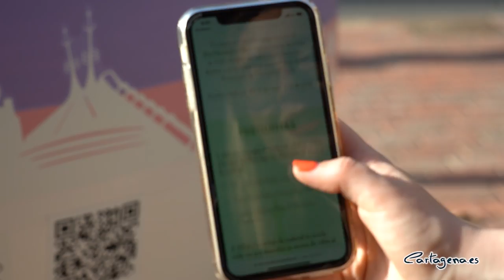Ayuntamiento y Ecovidrio dedican su nueva campaña a personajes Disney para fomentar el reciclaje ...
Mickey, Donald, Daisy y Campanilla son los protagonistas de la nueva campaña que han puesto en marcha el Ayuntamiento de Cartagena y Ecovidrio con motivo de la celebración, el 22 de mayo, del Día Mundial del Reciclaje y Biodiversidad.

La concejal de Ciudad Sostenible, Cristina Mora y la edil de Contratación, María Amoraga, junto al gerente de Ecovidrio en Cartagena, Roberto Fuentes, han sido las encargadas de dar a conocer esta iniciativa a los niños de 4º de Primaria del colegio Carmelitas, a quienes han explicado la importancia de depositar sus envases de vidrio en los contenedores Disney tematizados.

"Bajo el lema 'Que brille la magia, recicla vidrio en familia', los iglús de Disney estarán durante las dos próximas semanas en Plaza España para promover actitudes sostenibles en familia", ha destacado la concejal de Ciudad Sostenible.

Mora ha resaltado que, además, "Cartagena ha sido la ciudad elegida para presentar esta campaña familiar de Ecovidrio y Disney en el Día Mundial del Reciclaje, que se llevará a cabo por toda España", ha dicho al concejal.

El objetivo de esta iniciativa es "hacer más atractivo el momento del reciclaje", ha explicado el gerente de Ecovidirio, "inspirando a los más pequeños de la casa y fomentando un hábito fundamental que contribuye positivamente al cuidado del medioambiente y a la lucha contra el cambio climático", ha añadido Fuentes.

Actividades en familia por el Día del Reciclaje

Para celebrar el Día Mundial del Reciclaje, el Ayuntamiento ha programado actividades para toda la familia que se desarrollarán el día 22 en la Plaza España.

"Durante toda la mañana contaremos con la presencia de el Hada Margarita, que nos enseñará cómo es vivir en un bosque 100 % sostenible", ha explicado la concejal de Ciudad Sostenible.

A partir de las 11.30 horas los más pequeños podrán aprender a reciclar con unos talleres donde se trabajará la renaturalización urbana, homenajeando también el Día Mundial de la Biodiversidad. Dichos talleres se presentarán a modo de estaciones entorno a los contenedores de vidrio de Disney y girarán en torno a temática como: reciclamos en los contenedores de Cartagena, construimos un hotel de bichos, construimos un comedero de pájaros o cómo ecologizar una ciudad.

Seguidamente, sobre las 13 horas los más pequeños podrán disfrutar de un cuento teatralizado que también trata el tema del reciclaje

Miniglús solidarios

Por primera vez, los miniglús de los Personajes Disney se podrán adquirir a través de la página web "Todos los beneficios irán destinados a los proyectos de la Fundación Aladina, entidad que trabaja para mejorar la calidad de vida de niños y adolescentes enfermos de cáncer, y sus familias, desde hace más de 15 años", ha indicado Amoraga.

Sorteo de un viaje a Disneyland Paris

Con el objetivo de captar aún más el interés de las familias por reciclar vidrio, todos aquellos que lo deseen podrán participar, a través de los códigos BIDI impresos en los iglús de Ecovidrio, en el sorteo de un viaje para toda la familia a Disneyland Paris, que está celebrando su 30º Aniversario.

Para ello solo hay que contestar un cuestionario a través de la página web, entrando además automáticamente en el sorteo de 200 miniglús de los personajes Disney para reciclar con magia desde casa. Los interesados en participar pueden hacerlo del 17 de mayo al 17 de junio.